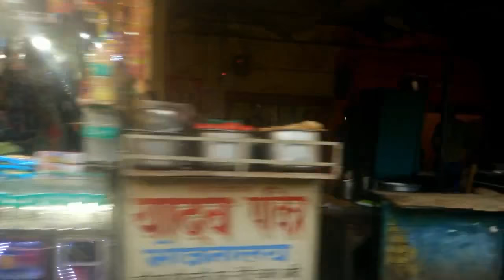Banda City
Video captured while entering the city. On the way to Banda railway station.